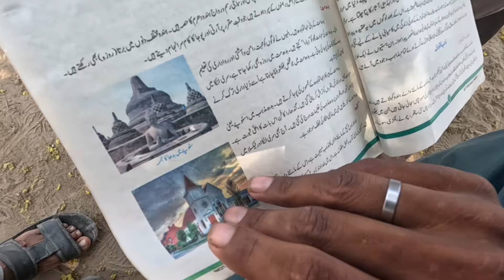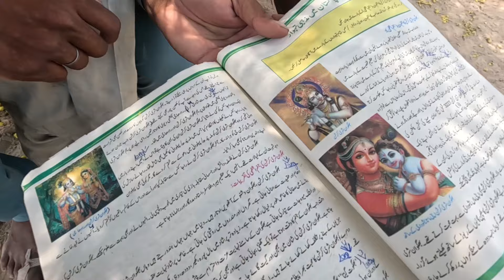The teaching of Hinduism in Pakistan's schools has become popularअब मुसलमान भी सीखेंगे सनातन धर्म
📚 What is taught about Sanatana Dharma in Pakistan school books? 🤔 In this eye-opening episode, Harchand Ram Vlogs explores the portrayal of Sanatan Dharm in the educational curriculum across Pakistan. 📖 Are misconceptions being taught? What do students really learn about one of the world's oldest religions? 🤨 Join us as we dive deep into textbooks and academic discussions, uncovering hidden truths and shedding light on this enlightening topic. Don't miss this Must-Watch video revealing how Sanatan Dharm in Pakistan is presented to the next generation! 🔔
1. पाकिस्तान के स्कूलों में सनातन धर्म के बारे में क्या सिखाया जाता है? इस वीडियो में हम जानेंगे कि पाकिस्तान के पाठ्यक्रम में सनातन धर्म को किस प्रकार प्रस्तुत किया गया है। हम इस विषय पर विभिन्न दृष्टिकोणों और विचारों का विश्लेषण करेंगे।

2. इस वीडियो में हम चर्चा करेंगे कि पाकिस्तान के स्कूलों में सनातन धर्म के बारे में क्या जानकारी दी जाती है। क्या यह जानकारी सही है या इसमें कुछ छिपा हुआ है? आइए, इस महत्वपूर्ण विषय पर गहराई से विचार करें।

3. क्या आप जानते हैं कि पाकिस्तान के स्कूलों में सनातन धर्म को कैसे पढ़ाया जाता है? इस वीडियो में हम इस विषय पर विस्तार से चर्चा करेंगे और जानेंगे कि पाठ्यक्रम में क्या शामिल है।

4. इस वीडियो में हम पाकिस्तान के स्कूलों में सनातन धर्म के शिक्षण पर एक नजर डालेंगे। क्या यह जानकारी छात्रों के लिए उपयोगी है? आइए, इस विषय पर विचार करें और जानें कि क्या सिखाया जा रहा है।

5. पाकिस्तान के स्कूलों में सनातन धर्म के बारे में क्या सिखाया जाता है? इस वीडियो में हम इस विषय की गहराई में जाएंगे और जानेंगे कि पाठ्यक्रम में क्या जानकारी दी जाती है।